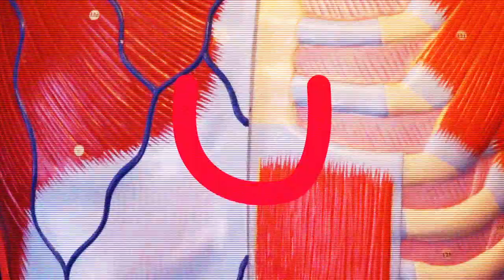Derek Simpson - Kid The Moon (Official Music Video)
Taken from the album 'Signs' now available on digital and limited edition vinyl

Directed and Edited by Derek Simpson
Coloring by Mike Manor

Lyrics:
Up just talkin’
I’ll sleep at noon
Feelin’ somethin’
from these cocoons
If tomorrow
Or next June
Baby, I’m comin’
Can’t kid the Moon
Mmm

And you let me in
On the joke
You let me in
Gettin’ to know
Oh, to know you

(Gettin’ to know you)

On my side I
Big spoon
Like to tease her
We’re comin’ soon
From the sky light
Pours in my room
You’re divine, I
No way

On the joke
Yeah you let me in
Like you want me to know

Dalai Lama
Dr. Doom
See the drama
In we zoom
Shower come, a
Flower bloom
Won’t fool Mama

I’ve been lettin’ you in
On the joke
Keep on lettin’ me in
‘Cause I love gettin’ to know you

Written and recorded by Derek Simpson (BMI)
Mastered by Vincent Mazza